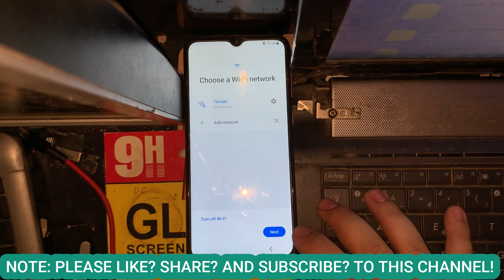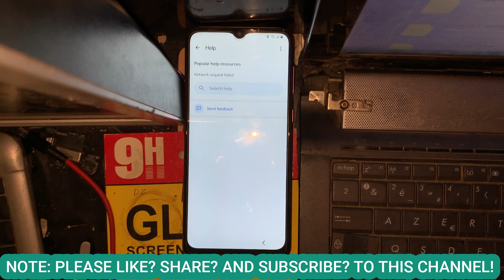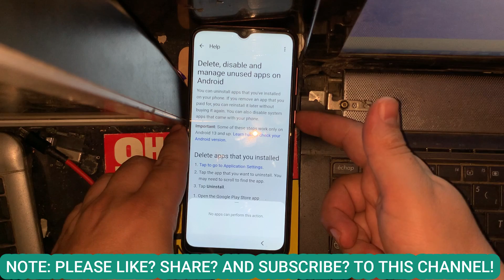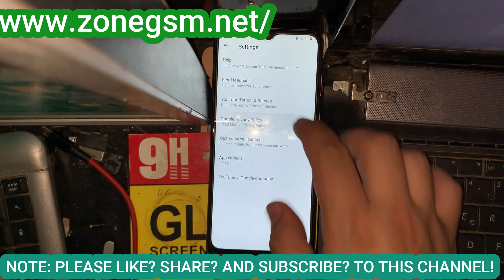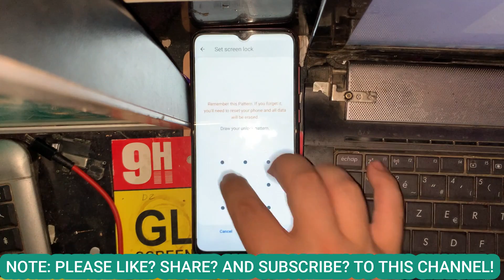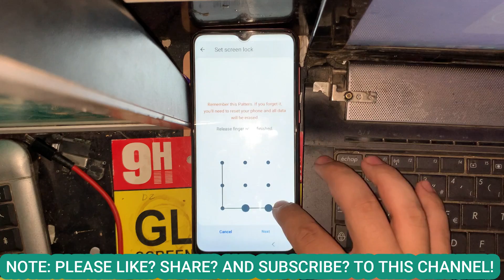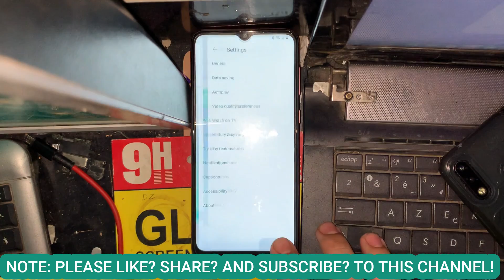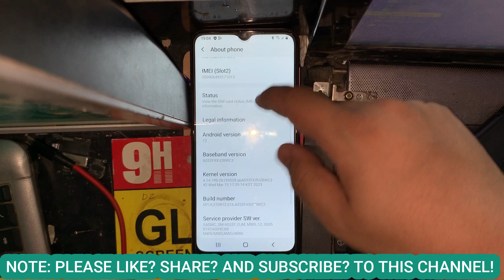Samsung A03 Core FRP Bypass/Unlock Android 12 | A032F Remove Google Account Drive Not Working 2023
●▬▬▬▬▬▬▬▬▬ஜ۩۞۩ஜ▬▬▬▬▬▬▬▬▬●
FOLLOW US 👍
samsung a03 core frp bypass android 12,
samsung a03 core frp bypass android 12 2023,
samsung a03 core frp bypass android 12 without pc,
samsung galaxy a03 core frp bypass android 12,
samsung a03 core android 12 frp bypass drive not working,
a03 core frp bypass android 12,
a032f frp bypass android 12,
a032f android 11 frp bypass,
a03 core android 11 frp bypass,
samsung a03 core frp bypass 2023 android 12,
samsung a03 core a032f android 12 frp,
frp samsung a03 core android 12 ultima version,
a03 core android 11 frp,
samsung a03 core android 11 frp bypass,
frp samsung a03 core android 12,
frp samsung a03 core android 11,
frp a03 core android 12,
a03 core samsung frp,
remove frp samsung a03 core,
samsung a03 android 12 frp bypass,
samsung a03 android 12 frp,
samsung a03 android 11 frp,
a032m frp android 11
KW